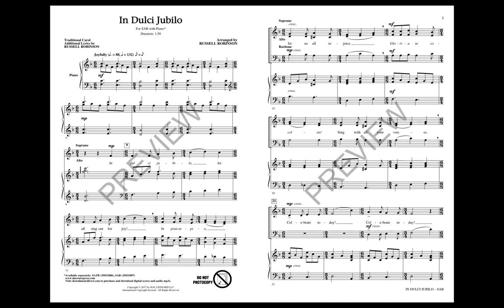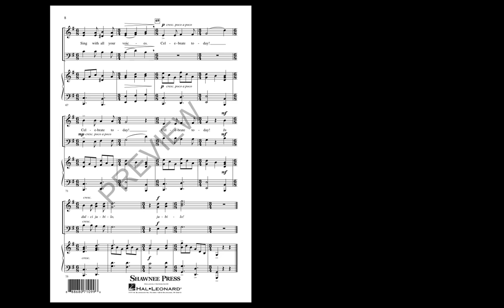In Dulci Jubilo (SAB Choir) - Arranged by Russell Robinson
Mixed meter, dynamic contrast, whimsical accompaniment and lively vocals create a dance-like arrangement of this traditional carol. The original English text surrounds the few Latin phrases used throughout the work and helps make for easy learning. Mixed choirs will love this as a processional or opening number.